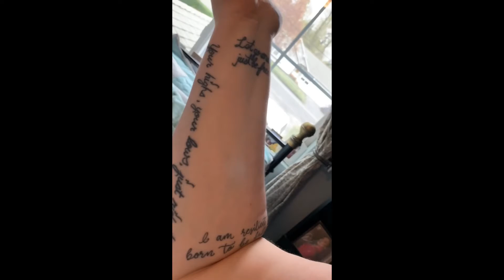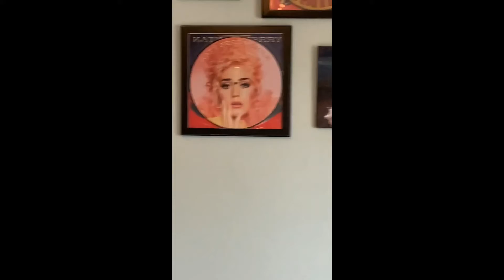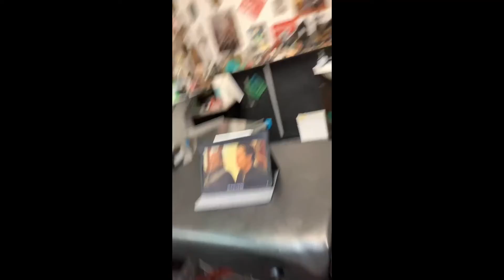A tattoo adventure with Tina!